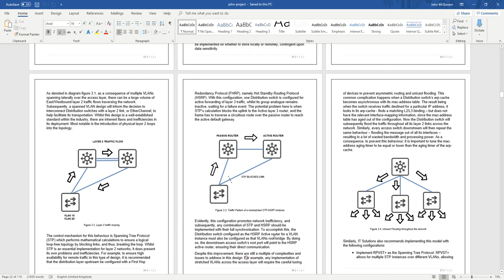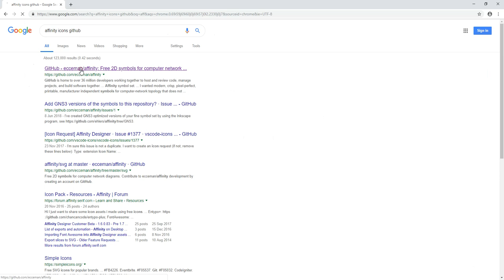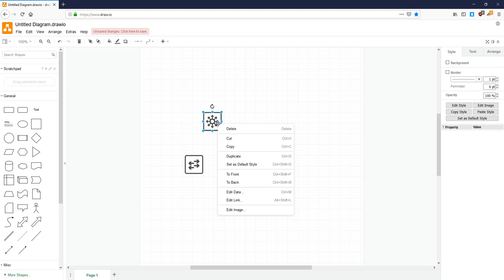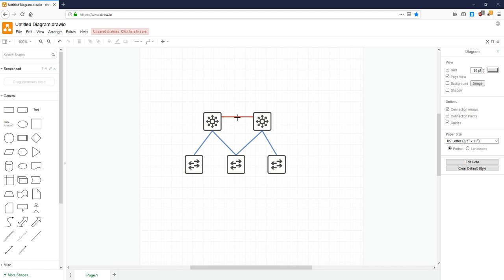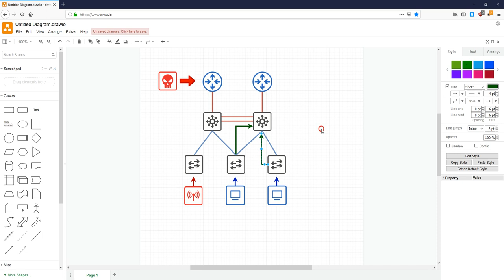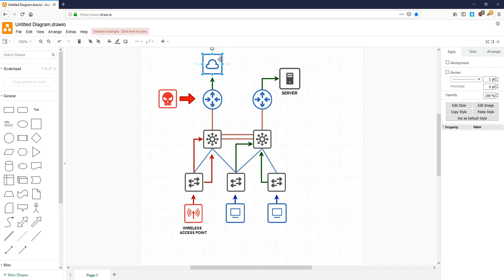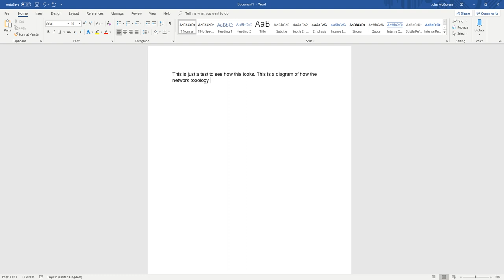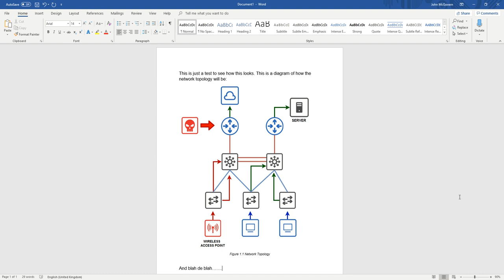How to make Network Diagrams | Simple & Free!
A short and beginner-friendly video on how to easily make Network Diagrams for free. No technical ability required!